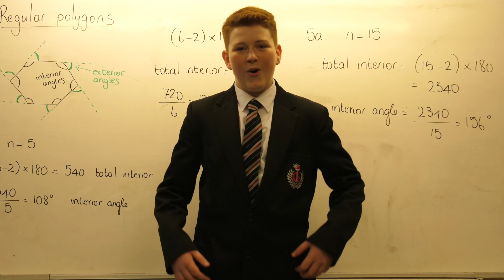Welcome to Glengormley High School 2021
A glimpse into life at Glengormley High School. Find out what makes our school special and how all our pupils are valued, happy, secure and receive fantastic education experiences that has helped us be nominated as one of the UK's Schools of the Year.